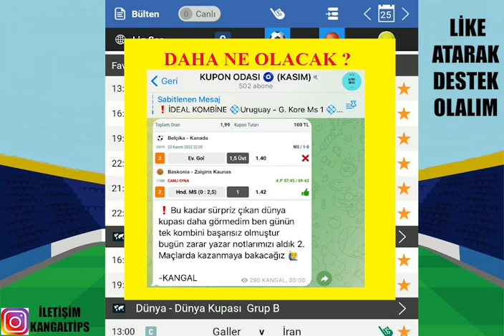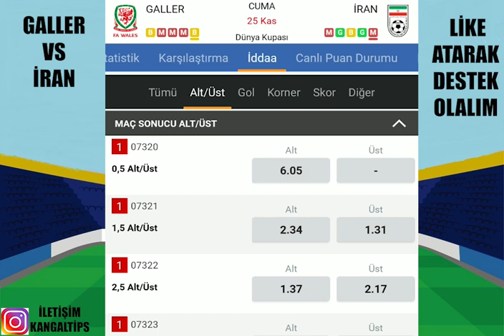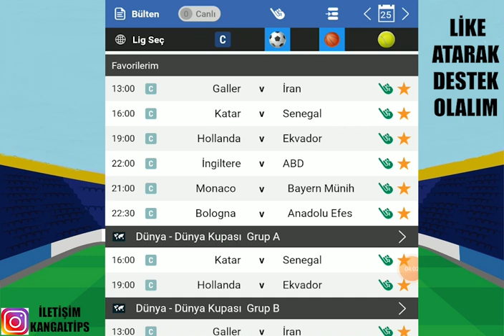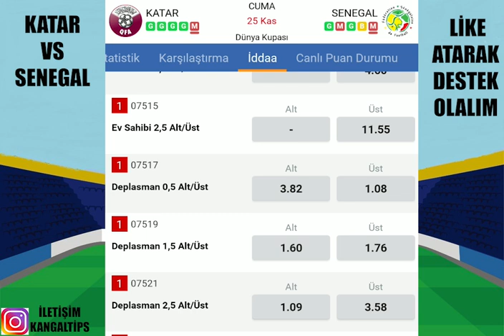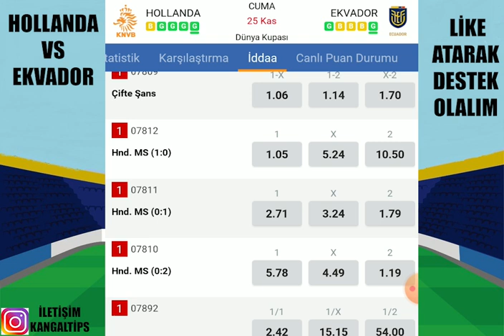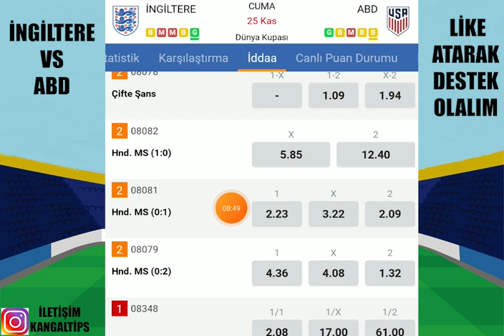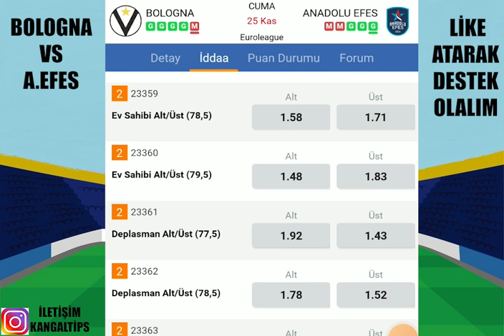BİR İDEAL KOMBİNE DAHA ! 25 KASIM 2022 İDDAA TAHMİNLERİ